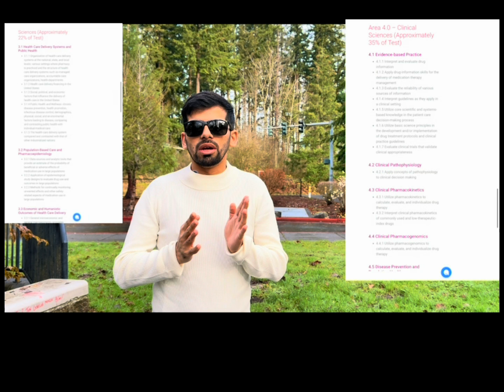How to Prepare For FPGEE| Study Materials & Requirements 2024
Hey folks, this one is about Preparation and study materials, reference books for FPGEE.
I really hope it will help you alot in preparation.